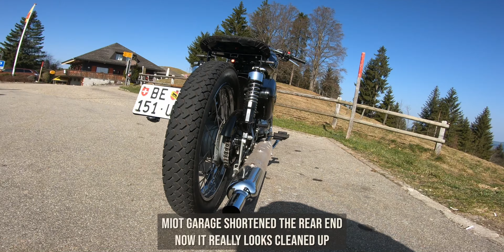Royal Enfield Bullet 500 - Test Ride - Engine Sound ONLY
Welcome in the description ;)

As promised I rode the Royal Enfield Bullet 500. Not sure what my next bike will be I will testride. But I have some ideas :)

some infos about this video:

motorcycle: custom Royal Enfield Bullet 500
camera: GoPro Hero 7black, 4K - 24 fps - superview
audio: H1n
location: Schalenberg, Switzerland
editor programm: Adobe Premiere Pro

if you like the video, please leave a like on it
if you don't like it, please still leave a like on it.